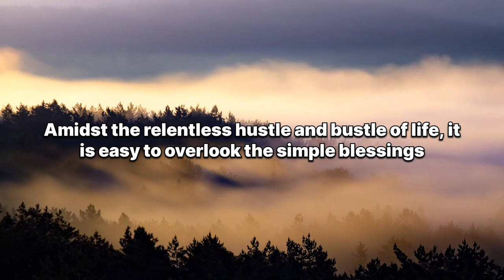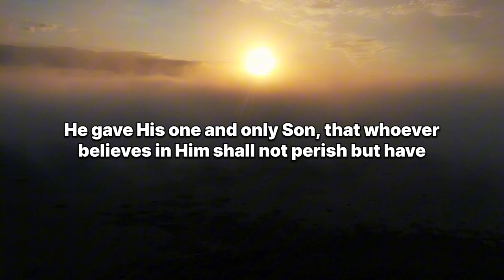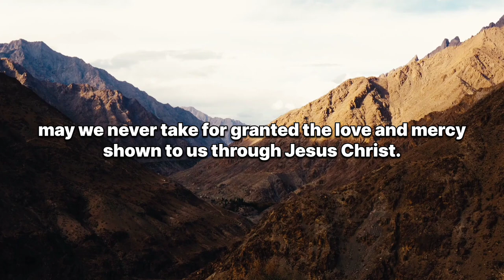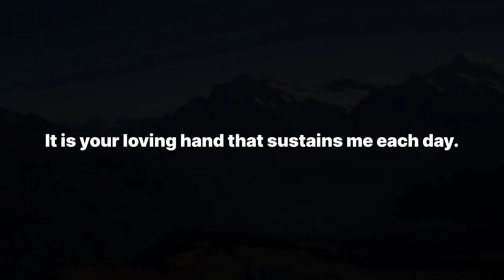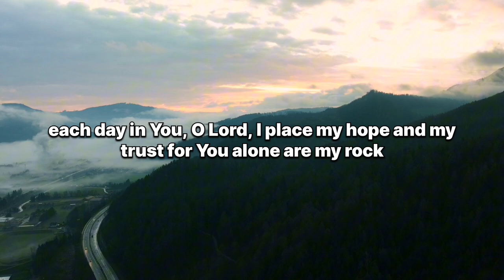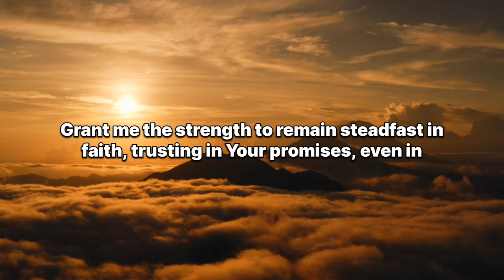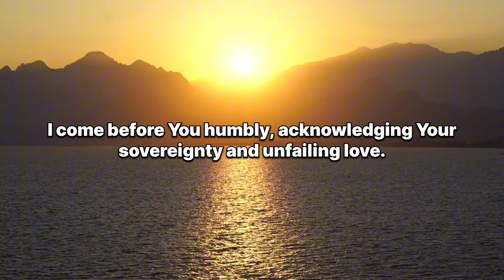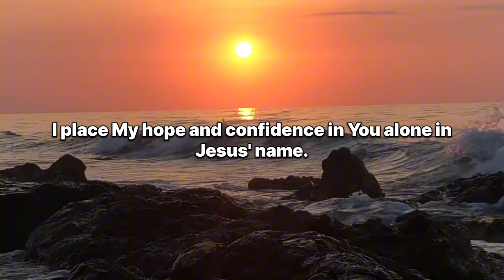Start Your Day with This Powerful Morning Prayer Now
Don’t Miss God’s Daily Blessings: Start Your Day with This Powerful Morning Prayer Now

Start your day with a heart full of gratitude and trust in God's plan! 🙏 This powerful morning prayer is designed to help you embrace God's blessings every day, renew your spirit, and strengthen your faith. Speak this prayer daily and experience peace, protection, and guidance as you walk through life's challenges. Let God's presence fill your life with love and hope, no matter what you're facing.

In this video, you'll be led through a transformative morning prayer that will align your mind, body, and spirit with God's divine will. Start your day with faith, and see how God's blessings overflow in every area of your life!

Key points in this video:

A powerful prayer to begin your morning

Encouragement to seek God's guidance daily

A reminder of God's love and protection over you

Inspirational words to strengthen your faith throughout the day

Welcome to Words of wisdom 777. This channel is dedicated to daily Christian Prayers, Motivation, and Inspiration. Our mission is to provide you with enriching, faith-based content to Inspire, Educate and uplift your Spirit every day.

Thank you for supporting us. May the Lord Bless you and keep you, and may His love, grace and
peace be with you always.